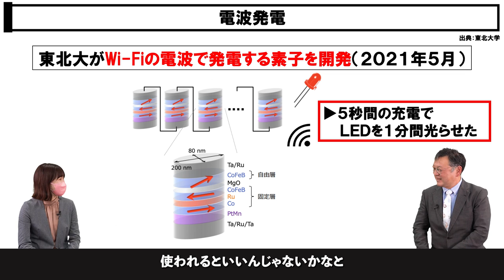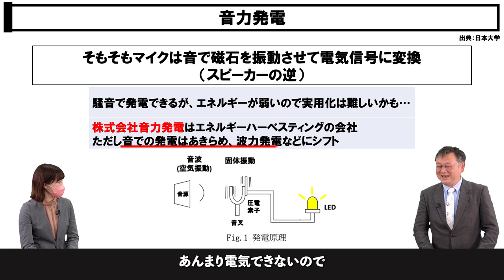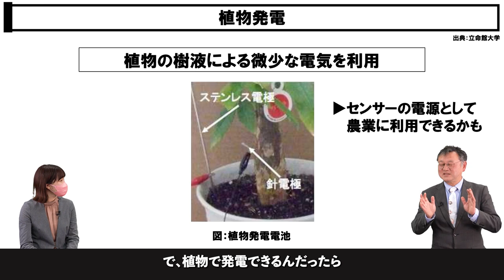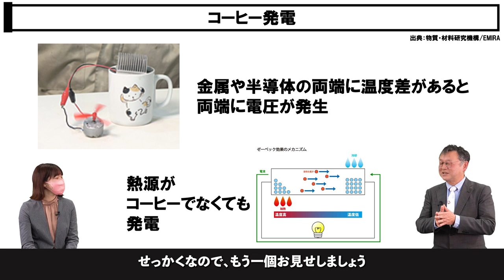【後編】日本を下支えする電力業界の名脇役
▶︎目次
 0:00​​​​ オープニング
 0:16 電波発電
 0:46 音力発電
 1:40 植物発電
 2:24 田んぼ発電
 2:50 コーヒー発電
 3:53 まとめ

‹出演者›

図解入門業界研究 最新電力・ガス業界の動向とカラクリがよ~くわかる本[第6版]

■やこ（EnergyShift Instagram担当)
テレビ、舞台、コンサートの照明スタッフとして勤務。
日々再エネについて勉強中！
大学時代は、ダンス大会で全国一位の経験もあり。

EnergyShift,エナシフTVのメディアガイドはこちら